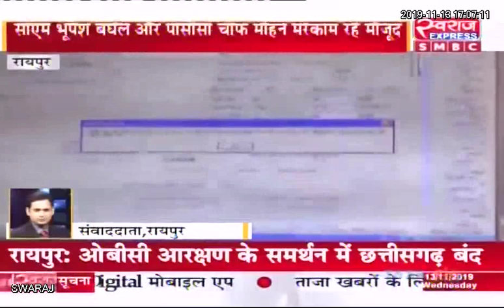Raipur News CG: दिल्ली कुच को लेकर कांग्रेस की बैठक